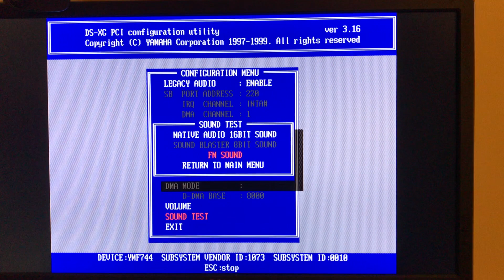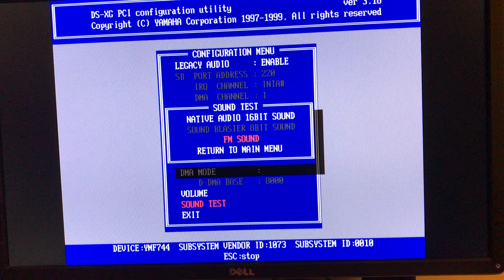Yamaha YMF744 PCI Sound Card working in Real MS-DOS Mode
Yamaha YMF744 PCI Sound Card working in Real MS-DOS Mode on Compaq Deskpro EN-SFF (Pentium III 1GHz, 384MB RAM, Radeon 7000 PCI, Yamaha YMF744 PCI, IDE RAID PCI)